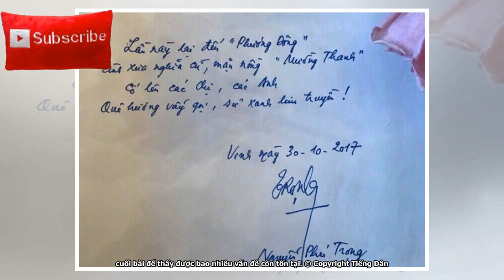Thấy gì từ bài thơ của TBT Nguyễn Phú Trọng và câu chuyện của Bộ trưởng Chủ nhiệm VPCP Mai Tiến Dũn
Thấy gì từ bài thơ của TBT Nguyễn Phú Trọng và câu chuyện của Bộ trưởng Chủ nhiệm VPCP Mai Tiến Dũng?
Tweet Share 0 +1 Pinterest 0 Email Trương Minh Ẩn 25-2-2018 Ngày 20/02/2018, báo Dân Việt đăng bài ‘Tổng bí thư Nguyễn Phú Trọng nói về khách sạn của ông Lê Thanh Thản’ của tác giả Nguyễn Ngân. Nhưng sau đó thì đổi tựa đề thành ‘Điều làm nên thành công của hệ thống khách sạn của ông Lê Thanh Thản’. Và cắt đi: đoạn đầu, đoạn nói về tâm tư tình cảm của ông Tổng bí thư với cán bộ, nhân viên khách sạn Mường Thanh; bài thơ ông ta viết tay tặng khách sạn này. Bài thơ của TBT Nguyễn Phú Trọng viết tặng khách sạn Mường Thanh. Ảnh: Mường Thanh Qua sự vụ, đã có nhiều người lên tiếng bình phẩm về cái gọi...